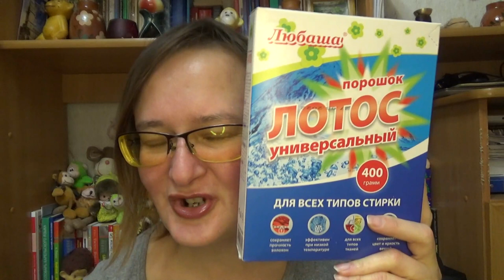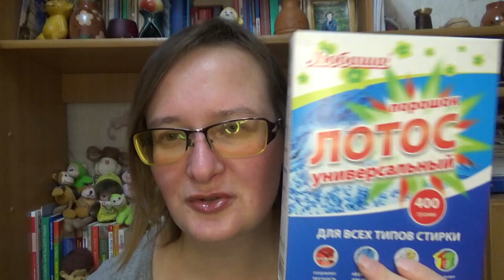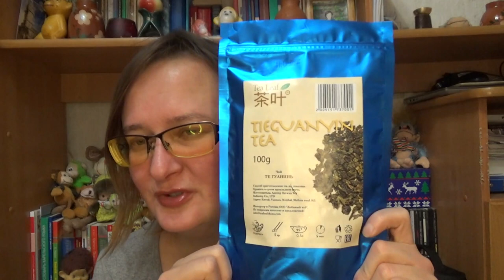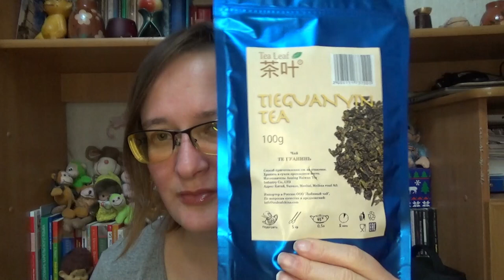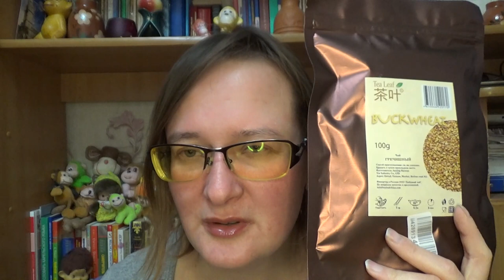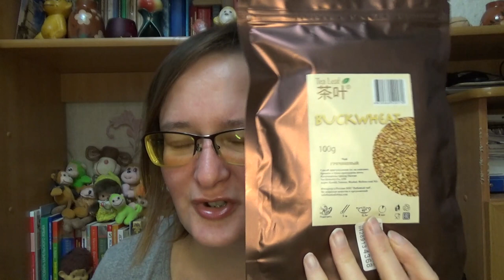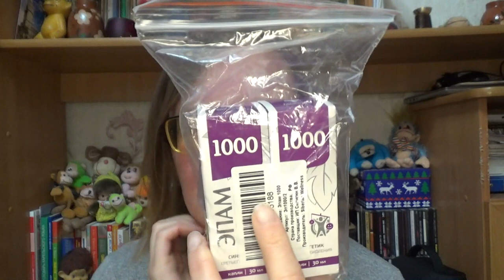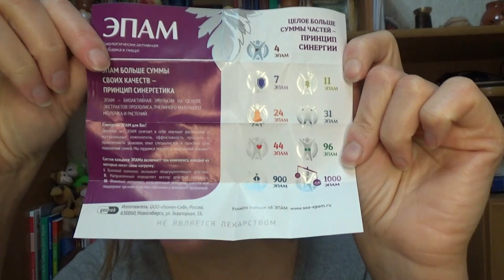Обзор заказов с Ozon, WB, Нужные вещи, сноубутсы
Артикулы товаров с озон:
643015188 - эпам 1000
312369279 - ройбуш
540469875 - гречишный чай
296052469 - тэ гуань инь (улун)
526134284 - виноградный сахар кристаллический "нават"
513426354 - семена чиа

Артикулы товаров с Wildberries:
40922610 - мешки для мусора
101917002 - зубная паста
39383952 - сноубутсы (сапоги)
40436099 - упаковочные пакетики "конусы" для сладостей

Если хотите мне что-то прислать или написать письмо:
152616, Ярославская обл, г. Углич,  Косырева Ольга Игоревна, до востребования ;-)